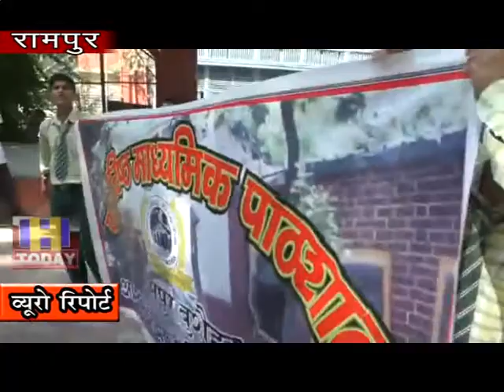18 SEP N 12 Various activities carried out under nutrition campaign in Rampur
देश के प्रधानमंत्री नरेंद्र मोदी के जन्मदिन अवसर पर  रामपुर में पोषण अभियान के तहत विभिन्न जागरूकता गतिविधियां  चलाई गई। बाल विकास परियोजना रामपुर द्वारा आयोजित सही पोषण देश रोशन अभियान में क्षेत्र के विभिन्न स्कूलों के बच्चो के  अलावा आंगनवाड़ी , आशा वर्कर और स्वयं सहायता समूह से जुड़े लोग शामिल हए।